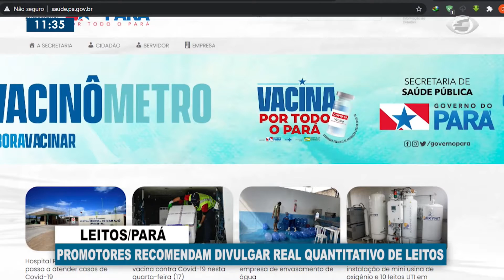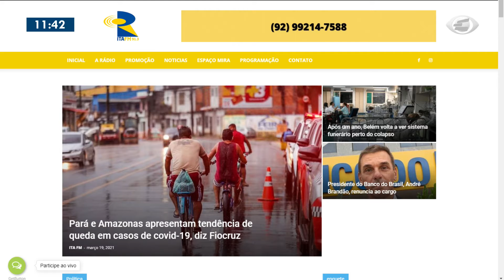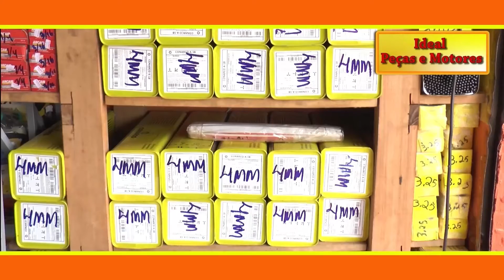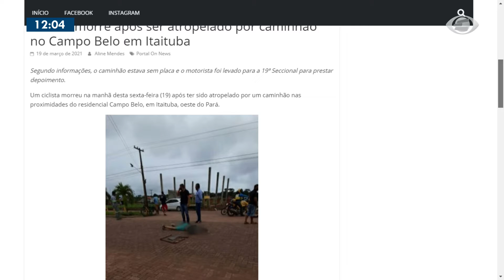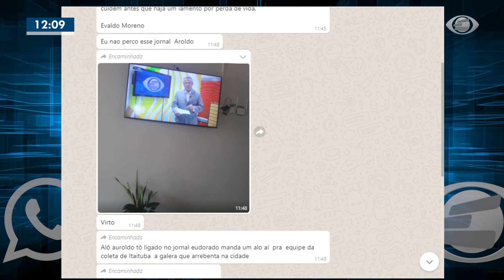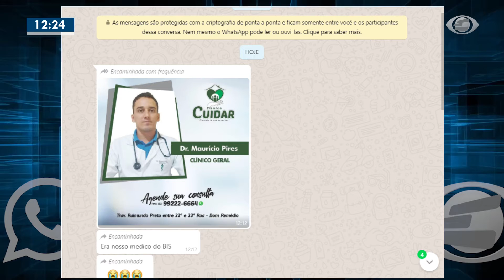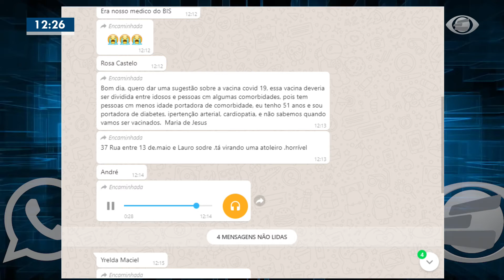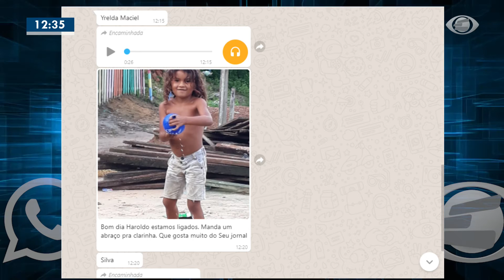Jornal Eldorado | Edição de Sexta-feira, 19.03.2021